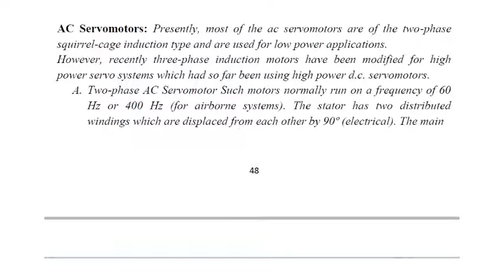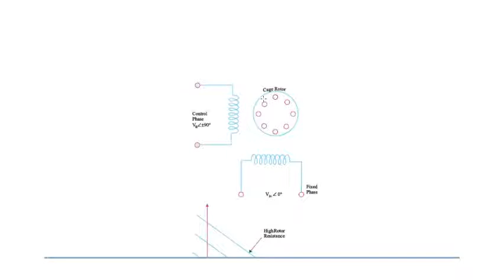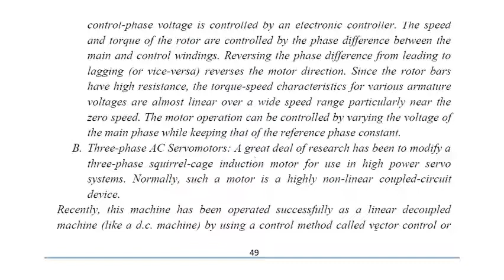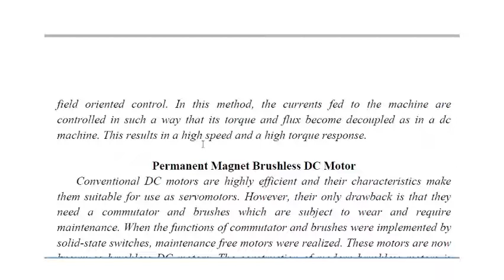Servomotors 2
Electrical Machine 4 Course (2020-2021)
Dr. Mohammed Moanes Ezzaldean
الجامعة التكنولوجية
 مادة المكائن الكهربائية 4 - المرحلة الرابعة
أ.م.د. محمد مؤنس عزالدين علي